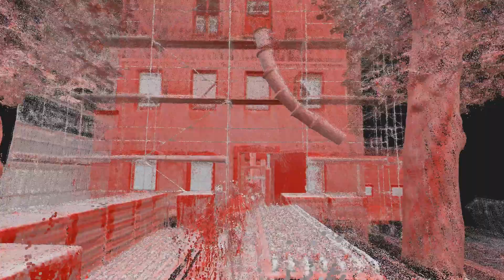Falcon X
Where Precision Meets Innovation！ Slam RTK Falcon X is creating some “new” for survey industry.